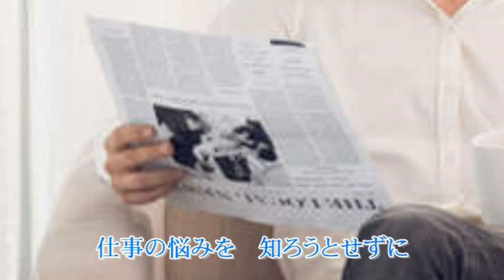純烈「ふたりで一緒に暮らしましょう～多部未華子さん」cover 葉月一平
「愛でしばりたい」のAタイプカップリング曲。2017年3月14日発売（歌：後上翔太）
 高畠じゅん子作詞　中川博之作曲。-